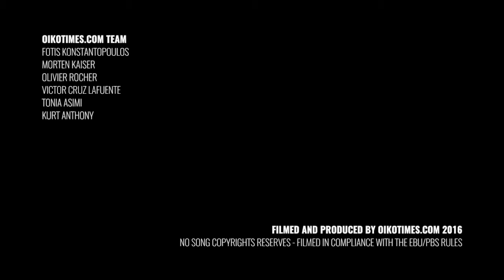oikotimes.com: Kurt Anthony reviews the Ukrainian entry for Junior Eurovision 2016